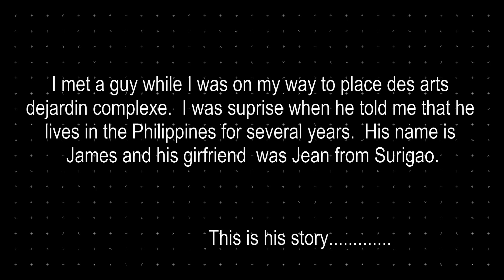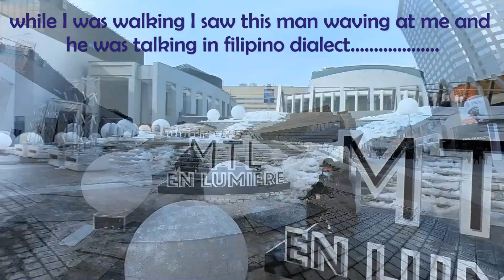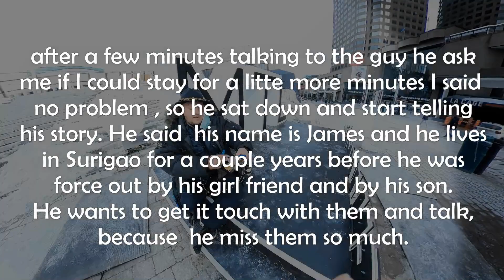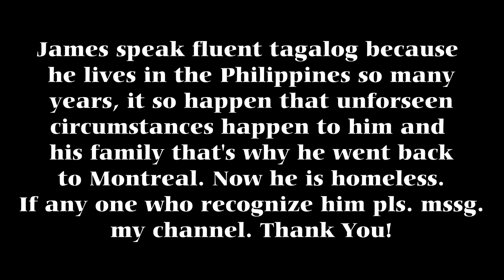Wanderer from the Philippines in Montreal? ....... BioMW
I met a Canadian homeless wanderer with a Filipino heart .
If anyone knew this guy please mssg me. He lives in the Philippines for a long time . His name is James born in Ottawa.